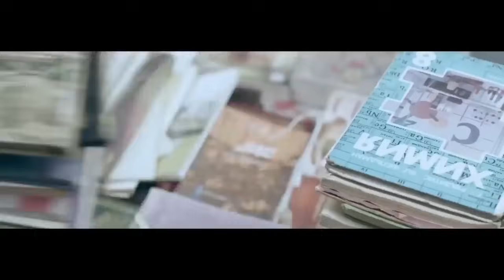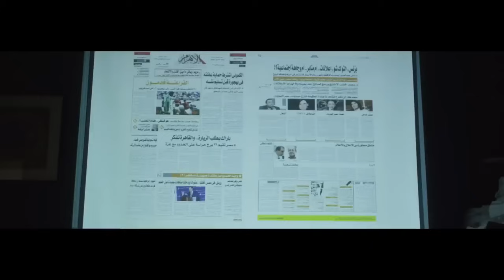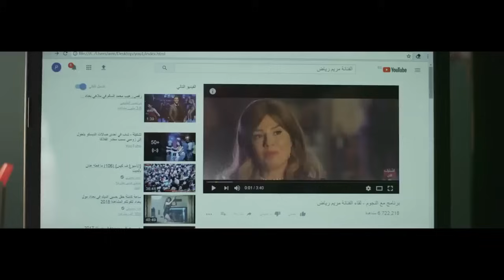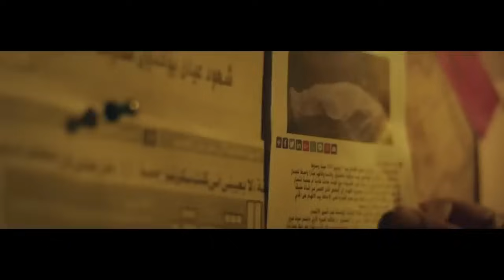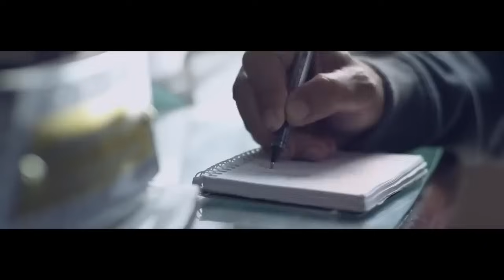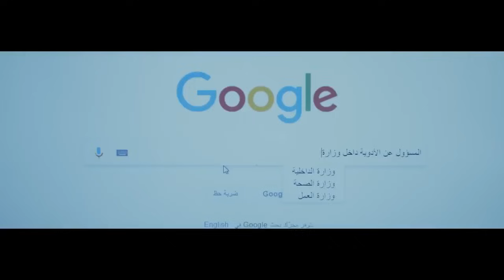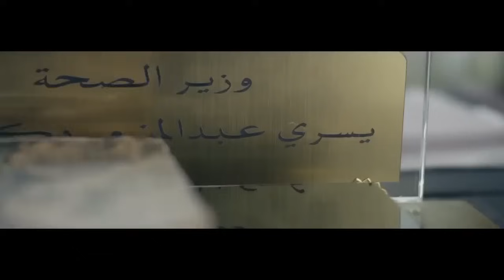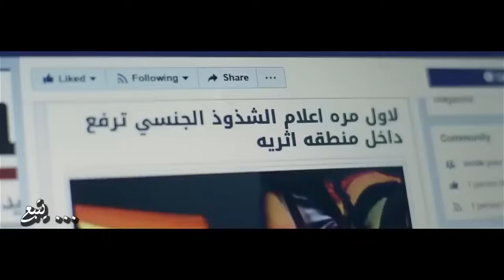فيلم الدراما والإثارة | ورقة وقلم | بطولة الزعيم عادل إمام 🔥🎬